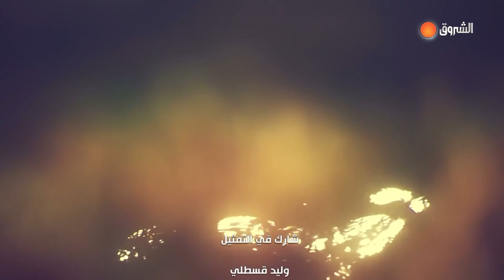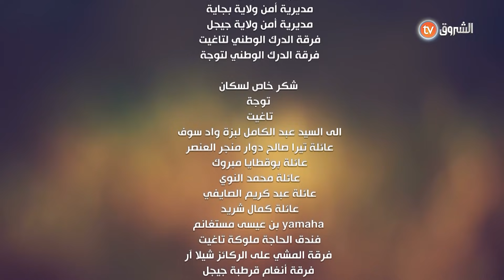لافاميليا مع الحاج لخضر - الحلقة 16 - حمودة النصاب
HD 10992/5000
SD 10921/27500/V